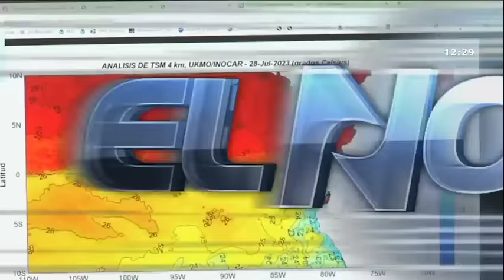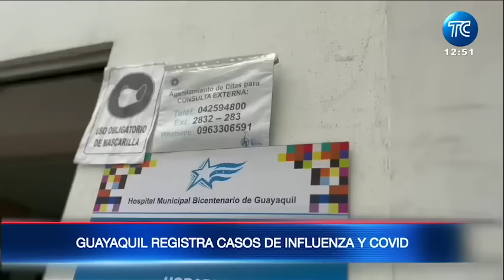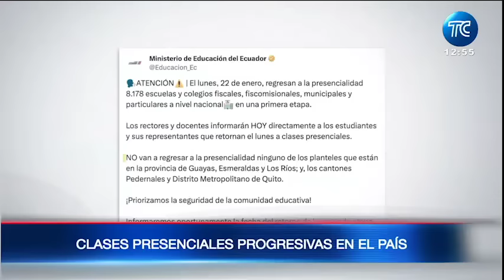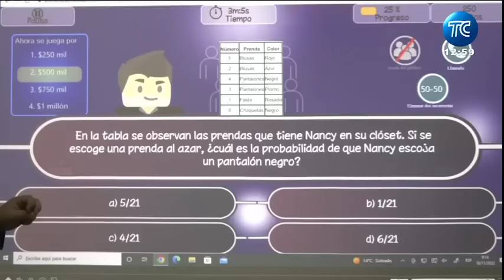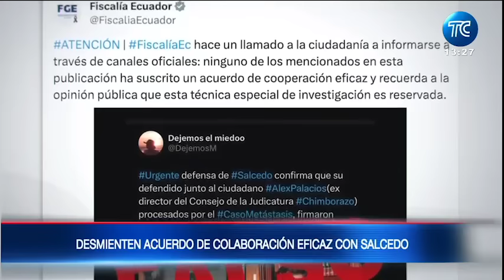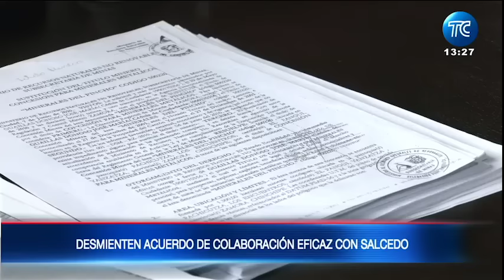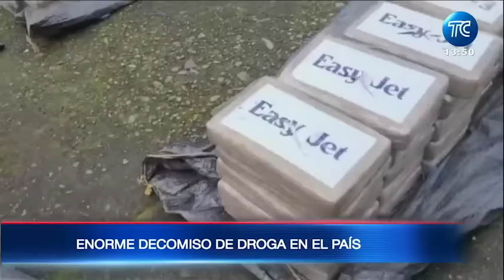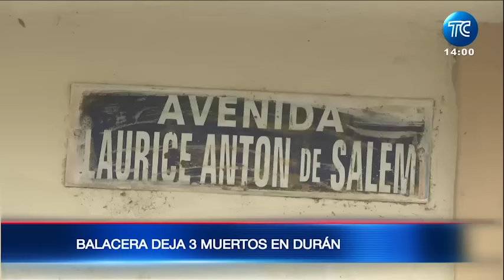🔴EN VIVO: Semaforización del toque de queda en varios cantones | El Noticiero: 22 ene 2024